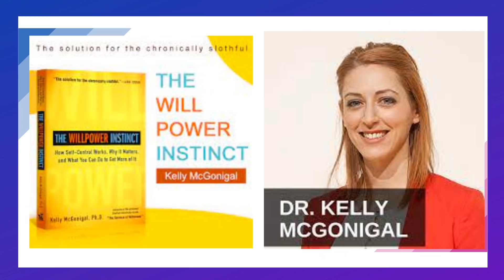Secrets of willpower telugu | సంకల్పం పట్టుదల పెరగాలంటే ఎలా..?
Secrets of willpower |Telugu |మీ పట్టుదల పెంచుకోవడానికి 5 సీక్రెట్స్ | Money Mantra Ramakrishna

Telegram App Group Link:
(Extra Income -Direct Selling Concept )

Secrets of willpower
Money Motivational Speech
motivation for success in life motivational videos in Telugu inspirational short stories about life how to improve your communication skills improve communication skills business ideas with no capital business ideas with low investment start a business with no money profitable business ideas make money online network marketing time management robert Kiyosaki (author) network marketing tips what is direct selling grow your youtube channel personal development part time business ideas to earn monthly 20k to 2laksh from direct selling business direct selling industry with a low investment of 5k to 10k Amazing Business Idea ..Ambani Sir .. free world tours free dream house good education for children # wealth management dream cars RulesofSuccess TeluguMotivation PushkarRajThakur# How To Improve Communication Skills
సంకల్పం పట్టుదల పెరగాలంటే ఎలా..?
సంకల్ప శక్తిని పెంచుకోవడం ఎలా .?
సంకల్ప శక్తి
సంకల్ప శక్తిని పెంచుకోవడం
how to increase will power
WILL POWER MOTIVATIONAL TELUGU
inspiring stories Telugu
BOOK SUMMARIES
INCREASE WILLPOWER
WILL POWER TELUGU
the power of self control
Self control
how to develope self control
Will power
increase your will power
will power book summary
Will power book summary in Telugu
WILLPOWER BY ROY BAUMEISTER & JOHN TIERNEY
willpower motivation
# will power discipline
willpower motivation and will power discipline
what is will power
how to increase willpower